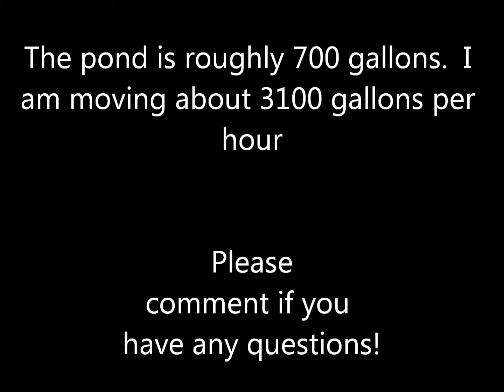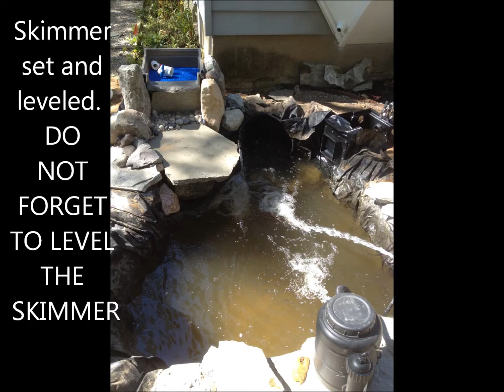My pond HD